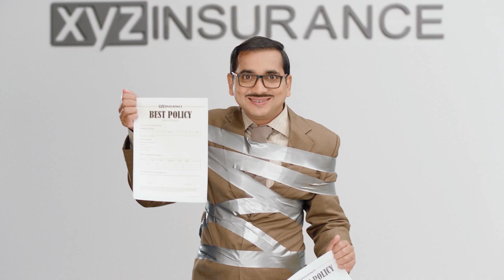MintPro Insurance Agent Business App: More choices, more sales | TVC featuring Saanand Verma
The Best Insurance Sales App for the Insurance Agents!

- Get online quotes in one place from 20+ general, health, motor & life insurers
- Go paper-free with instant policy issuance plans
- Get trained for all the latest products online
- Manage renewals and claims on your mobile
- Generate more leads and nurture them with inbuilt CRM
- Easily share quotes via SMS/ email/ WhatsApp
- Get timely payouts without any delays